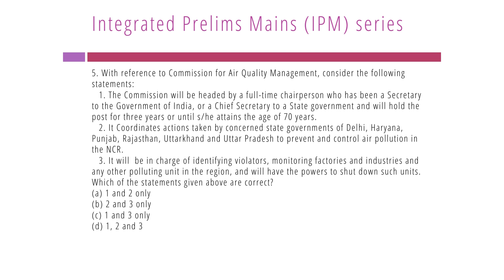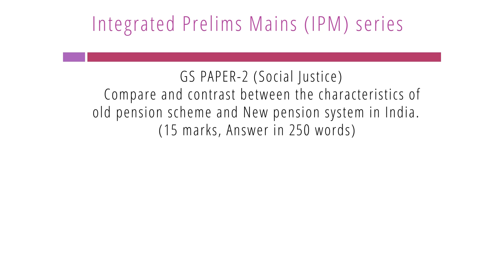IPM series To Crack UPSC 2023 | 7th November 2022 | Daily Mcqs Answer Writing Practice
IPM series-Integrated Prelims Mains series is the first initiative in India to come up daily with Current Affairs based MCQ's and Practice questions for UPSC Mains Syllabus.Current Affairs Questions are picked from THE HINDU,INDIAN EXPRESS and PIB.Only UPSC serious aspirants are encouraged to subscribe the series.Follow the IPM series and Practice well and clear the UPSC exam.